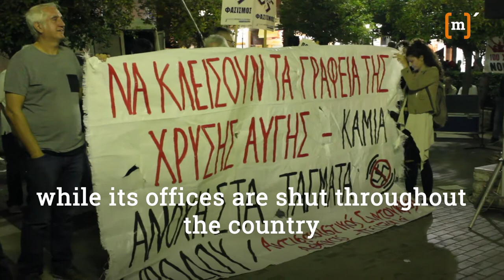[ m ] - Golden Dawn Confronted By Antifascist Action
20 Oct 2017: Antifascist protest in Piraeus, while Nazi organization Golden Dawn “dedicated” its offices.

Many people including Fyssas’ family participated in the protest, Golden Dawn re-opened its Piraeus offices in a publicity stunt. This year, some of GD’s leading members left the organization while its offices are shut throughout the country.

GD is cornered by antifascist mobilization as well as the process of its trial, as the role of GD’s leaders in attacks and murders is documented. GD offices function as rally points for attacks like the one against student Alexis Lazaris last March.

Until now in 2017, GD offices are shut down in Drama, Chalkis, Xanthi and Mytilene.